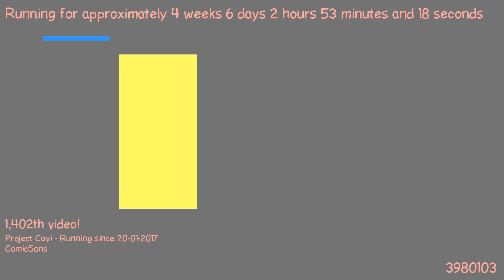1487897851 - Webdriver Cavi - O